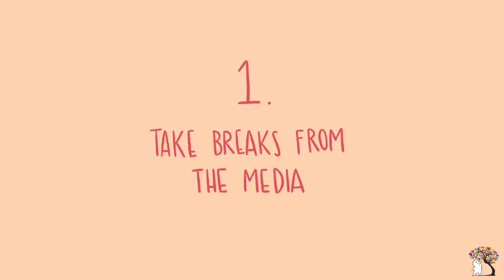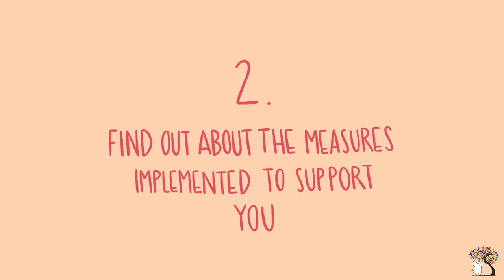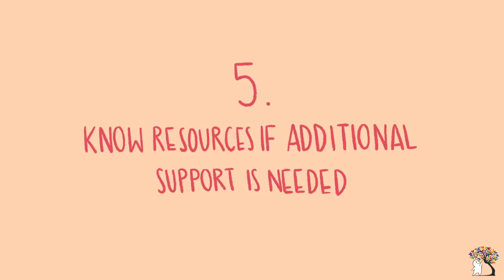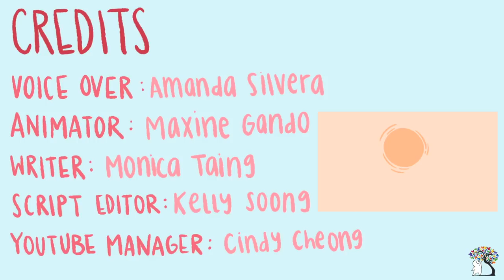Managing Fear, Anxiety and Stress with the Coronavirus (Covid-19)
Coronavirus disease (COVID-19) is widespread, and negative feelings of fear, anxiety, and worry come along with it. We often hear of important measures to take: stay at home, self-isolate, and practice proper hand-washing techniques, but little is reported about ways to cope with our emotions. Today, Psych2Go will share five ways to manage despair, decreased financial security, increased health anxiety, loneliness, and worry due to the novel coronavirus outbreak. Do you suspect you might have coronavirus symptoms? We urge you to seek help as early as possible.

Credits
Writer: Monica Taing
Script Editor: Kelly Soong
VO: Amanda Silvera
Animation: Maxine Gando
YouTube Manager: Cindy Cheong

A way to combat worry is to plan resources incase additional help is needed. Monica have compiled some preliminary resources:

(1) For a comprehensive informative guide and travel advisories: Centres for Disease Control and Prevention (CDC)

We encourage you to share this post to raise awareness about the importance of taking care of both your body and mind. Please feel free to contribute your ideas on managing emotions due to the coronavirus disease (COVID-19).